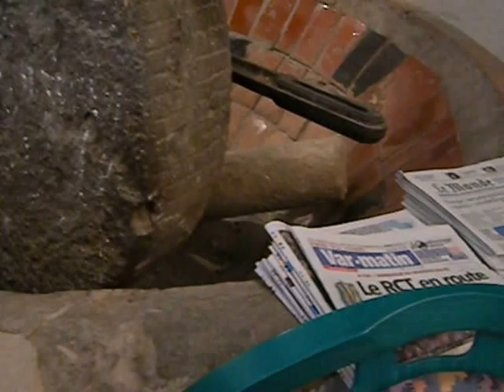THE LIBRARY IN CACERES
A heck of a lot of France is offline and very unplugged, and your portable phone may be unlikely to work.  People like it this way and many have no desire to get any more plugged-in.  Family, home and work tend to be considered more valid pursuits.

This village is in the Var department of France and on the Mediterranean.  He needed to get online if only briefly, as we were selling the country properties.  (They sold immediately and the buyer paid cash, paying more than what was asked for -- there was huge interest in it, which was nice!  Less than a week to close a real estate deal was terrific.)

France has a lot of public libraries and they are very useful to locals and visitors.  Though wifi is very restricted here due to health reasons, you may be able to get online for free but are likely to have to make an appointment.

This place has so many newspapers and magazines on hand for perusal and some rare books I enjoyed looking at.  This is in an old mill and they incorporated the structure into a new place.

France tends to be very socialist and communist still and they consider that good schools, libraries, parks and healthcare, as well as public transportation, are fundamental.

I didn't actually find this village super interesting but it's very handy, as there are many shops and services here.  My spouse liked the bike rental place and appreciated having the bike dropped off, and then picked up, in Cotignac where we were staying.

Bravo to the French and their great médiathèques, which I have found a huge attribute for 20 years here now.  I remember some great public libraries in the USA and regret that many are so in decline.

This library is adjacent to a very ancient castle and ramparts and it started to be restored some decades ago.  It's now a really nice arts and music place.  This is on the Côte d'Azur on the French Riviera.

The careful work done in this library is typically French.  They tend to really value artisans and rebuilding and keeping things.  It is nice to see the old olive oil mill was preserved!